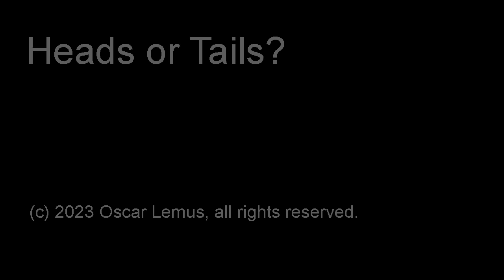Heads or Tails?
"Heads or Tails?"  (Audio Only)